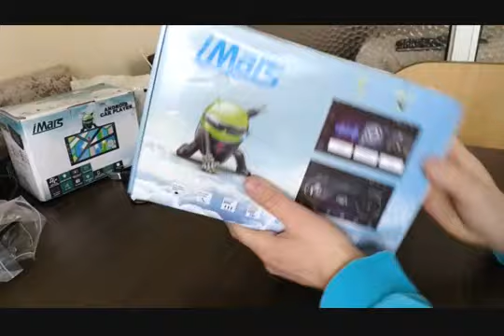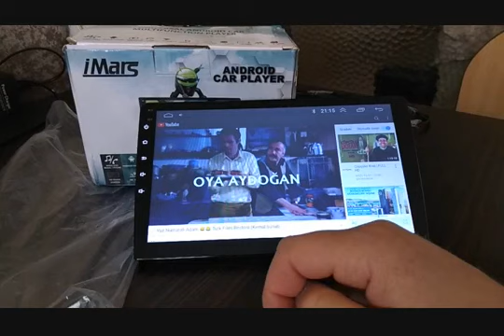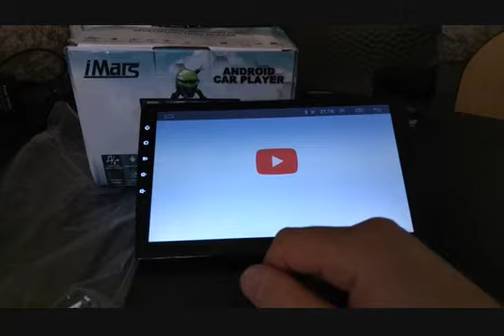imars 10.1 inç android double teyp inceleme kutu acilimi